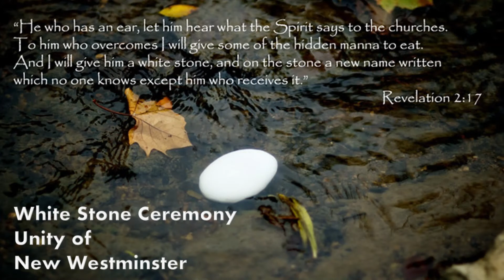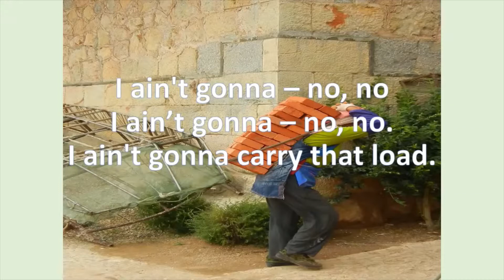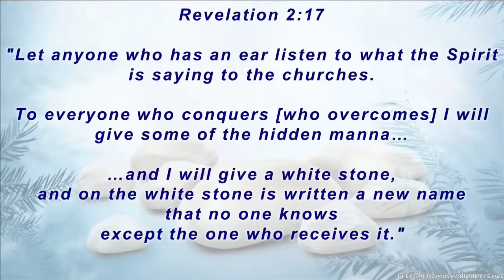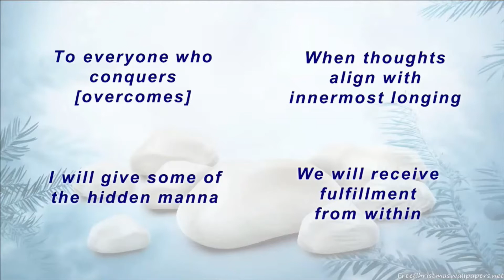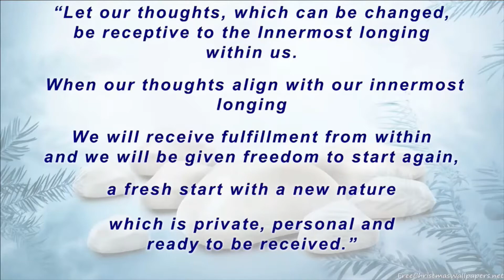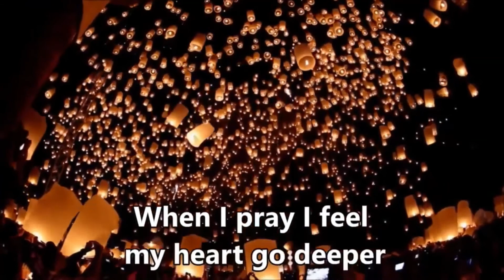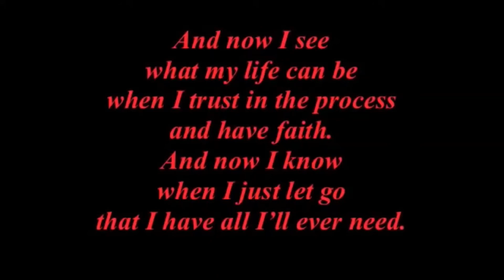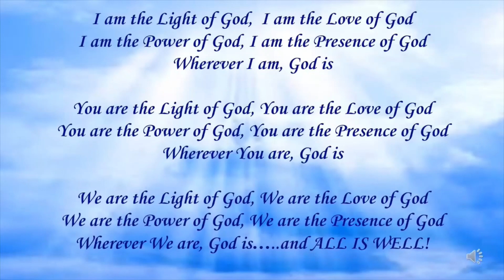Unity of New Westminster 20220102 White Stone Ceremony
Unity of New Westminster's annual white stone ceremony. This process helps us to set an intention for the new year.

All are welcome, All are worthy, All are celebrated at Unity of New Westminster.

GIFTS WELCOME!
We are grateful for your gifts which support our community.

All ages, denominations, genders, orientations, abilities and ideologies are welcome in our community.